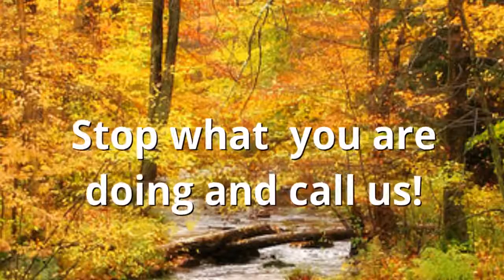Christian Drug and Alcohol Treatment Centers Warren NH Alcohol Recovery Rehab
Marijuana, K2/Spice, amphetamines, anabolic steroids, Warren salts, cocaine, hallucinogens (PCP, Psilocybin), Inhalants, Nicotine, Club Drugs (GHB, Rohypnol, Ketamine, MDMA also known as Ecstasy, Methamphetamine, LSD also known as Acid